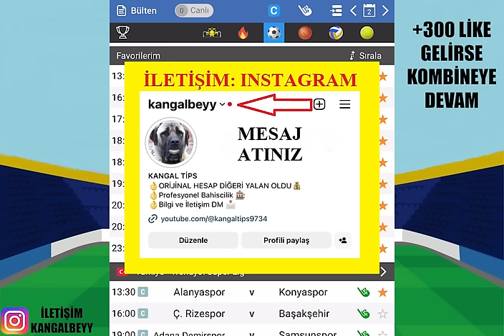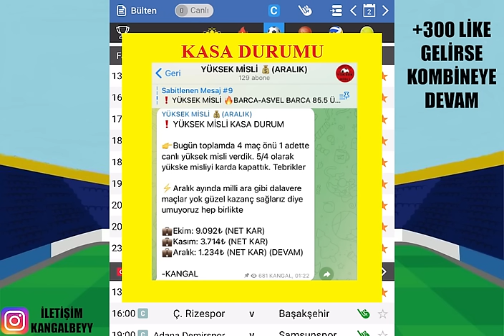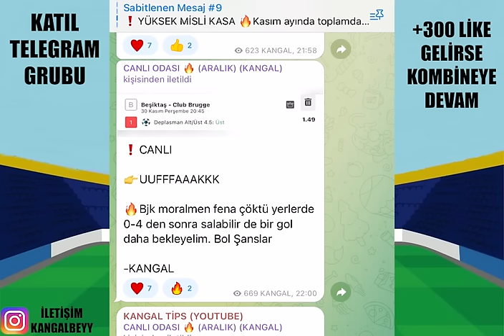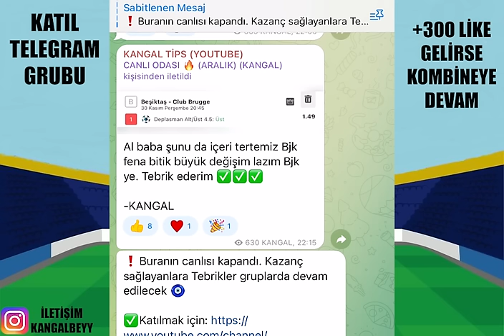SHOW DEVAM ETSİN ! 2 ARALIK 2023 İDDAA TAHMİNLERİ